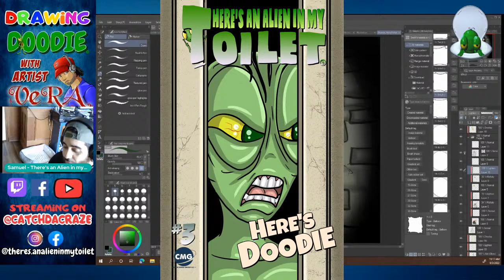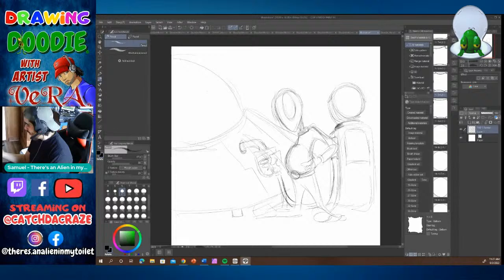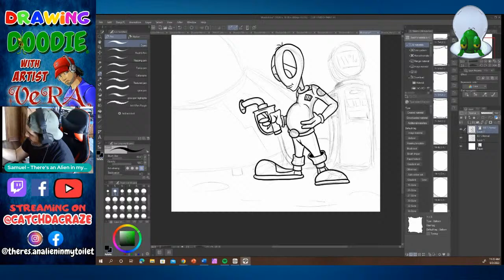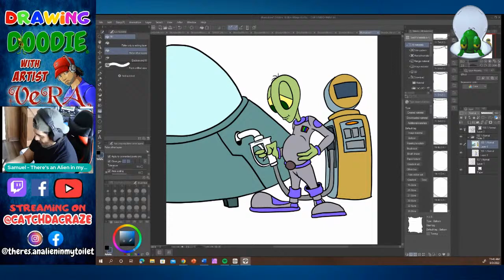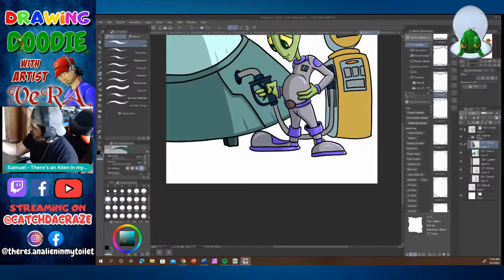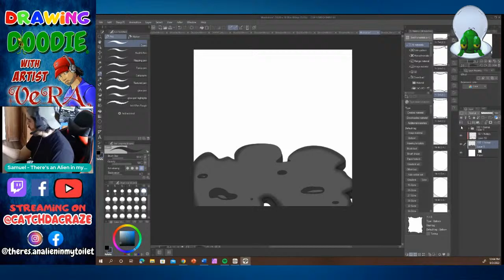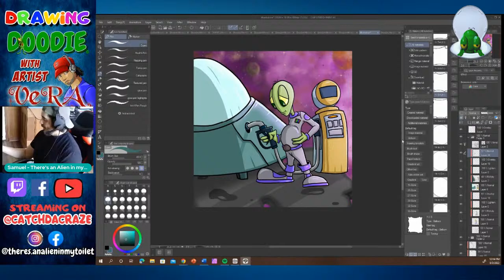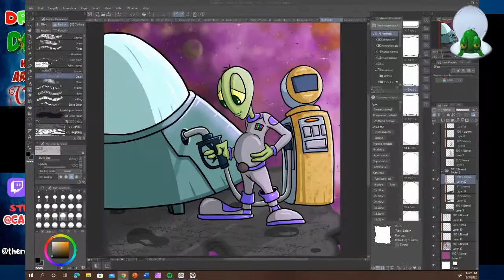How to Draw Doodie at Fuel Station Episode 059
Welcome to Drawing Doodie LIVE with Artist Vera. Today watch as I draw Doodie refueling his UFO.